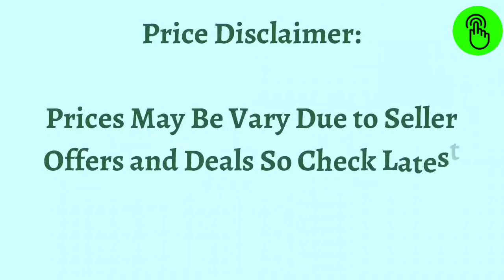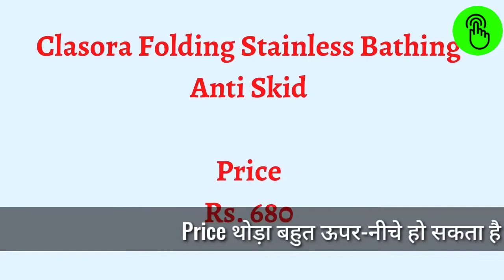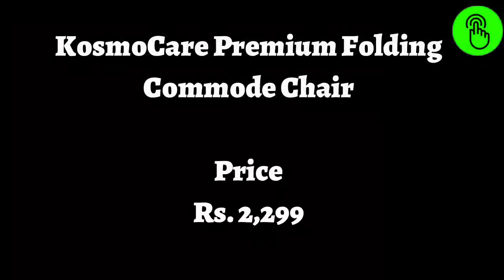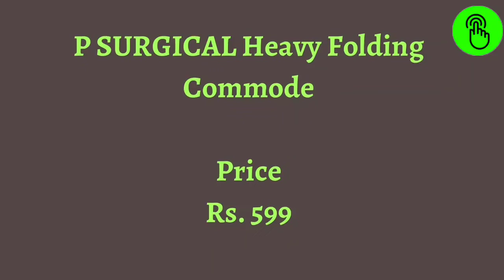The 10 Best Folding Commode Chairs in India till 2023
Check Top List For The 10 Best Folding Commode Chairs in India with Prices List

(10) :  Chaithanya Orthopaedics Commode Elevated Raised

(9):  Healthcare Foldable Adjustable Commode Capacity

(8):  Shayan Folding Commode Chair Comes

(7):  KosmoCare RMR205 Aluminum Shower Chair

(6):  Healthcare Mounted Commode Adjustable Capacity

(5):  Karma Commode Chair Rainbow 5

(4):  COMMODE CHAIR FOLDABLE WEIGHT CAPACITY

(3):  Chaithanya Orthopaedics FSCMDEWHEEL696 Commode Chair

(2):  FS Premium Folding Commode Weight

(1) :  PHYSIQO Surgical Plastic Commode Foldable

Thanks
FIRST5LIST
Top BestSelling List Provider of India